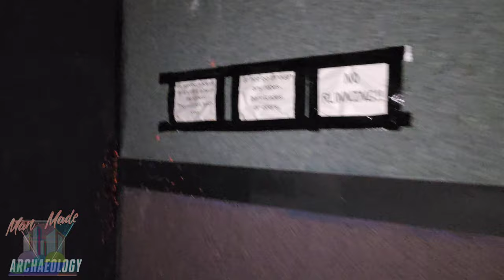Abandoned: Merle Hay Mall Basement (Laser X/Haunted House) - Des Moines, Iowa